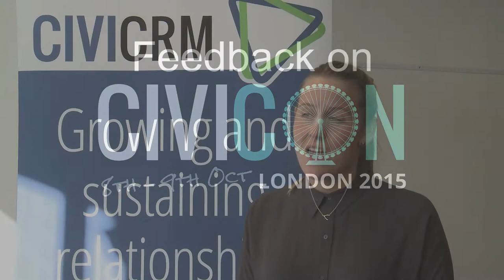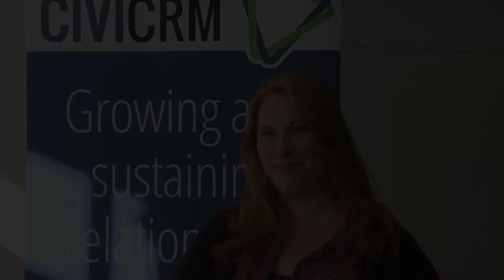CiviCon London 2015 - how was it for you?!